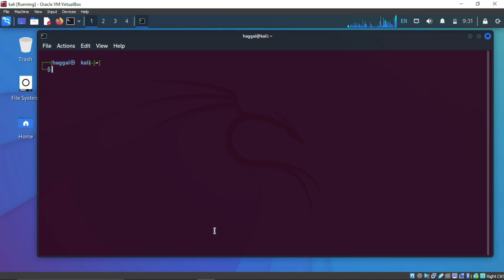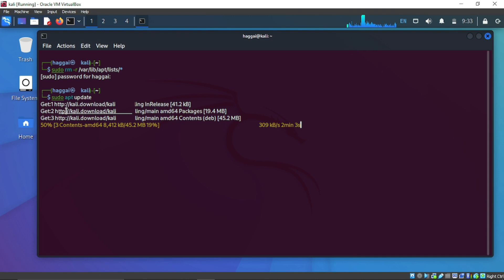LINUX ERROR FIX: E: Clearsigned file '/var/lib/apt/lists.... contains unsigned lines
usdt(TRC20) : TNL29JfK8Xx6boDZ54PqWwTKTxs4k6Z3cj A solution to E: Clearsigned file '/var/lib/apt/lists/gb.archive.ubuntu.com_ubuntu_dists_focal-updates_InRelease' contains unsigned lines.
E: The package lists or status file could not be parsed or opened

btc address(bitcoin network) : 18Le59m82Z4RRTEH8kNDeNVFzXzVnxH6Se
usdt(TRC20) : TNL29JfK8Xx6boDZ54PqWwTKTxs4k6Z3cj